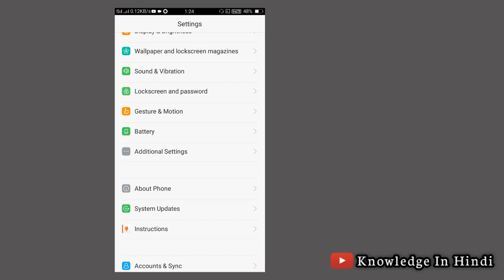Oppo A3s Me Time Kaise Set Kare | Oppo Phone Me Time Kaise Set Kare | Oppo A3s Display Time Setting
Oppo A3s Me Time Kaise Set Kare
Oppo Phone Me Time Kaise Set Kare
Oppo A3s Display Time Setting
Time Kaise Set Kare Mobile Mein
Oppo Me Time Kaise Set Kare
Oppo A3s Time Setting
Oppo A3s Me Date Kaise Change Kare
Phone Me Time Kaise Set Kare
Oppo A37 Time Setting
Mobile Me Time Kaise Set Kare
Time Set Kaise Karen